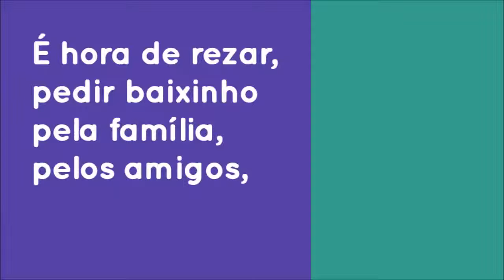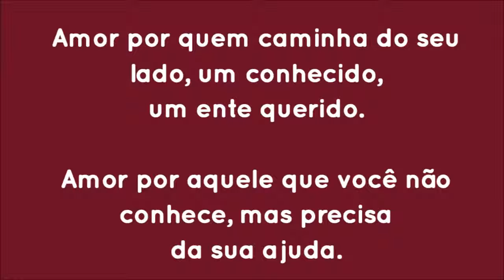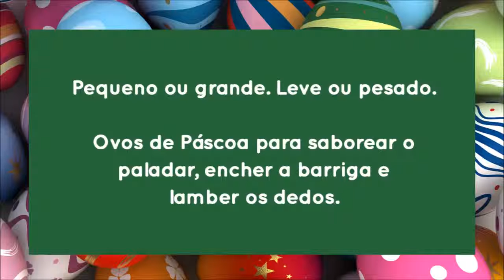Feliz Páscoa Mensagens com Amor